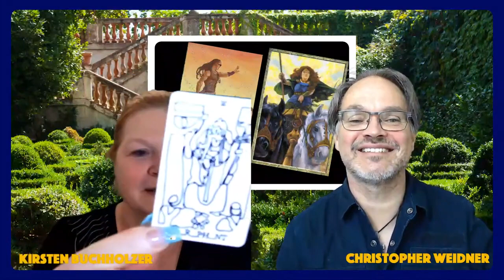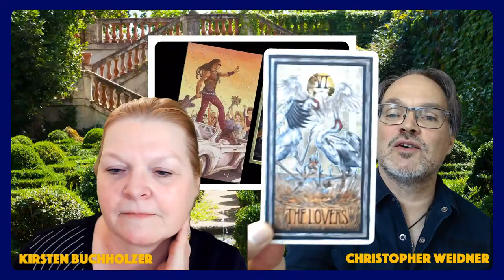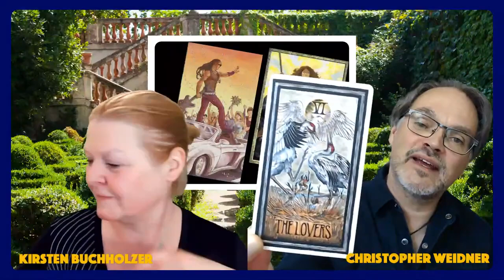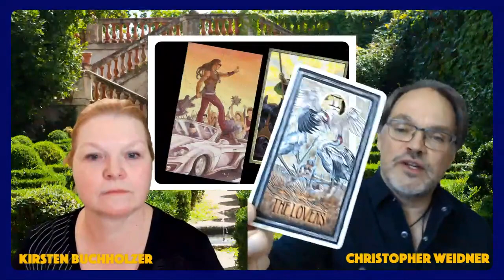DER WAGEN - Alles auf Sieg! (Bedeutungen der Tarotkarten - Die großen Arkana: Folge 08/22)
Lerne die Bedeutung und die Symbolik der Tarotkarten mit Kirsten & Christopher.

In dieser Session enthüllen die beiden das Geheimnis des WAGENS.

In diesem lebendigen Austausch tauchen wir tief in die Bedeutung des WAGENS ein. Erfahre, welche Symbole diese Karte bestimmen und entdecke, welche tiefgründigen Botschaften sie für uns bereithält. Tarotexpertin Kirsten bringt ihr umfangreiches Wissen ein, während Christopher sein Verständnis von Mythen und Symbolen teilt, um die vielschichtigen Aspekte der Karte zu enthüllen.

 Geheimnisakademie